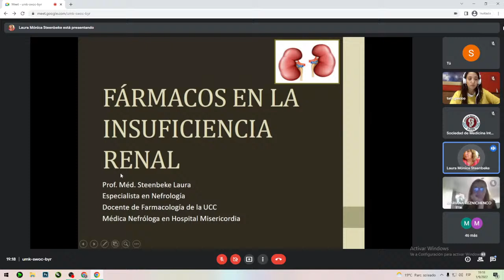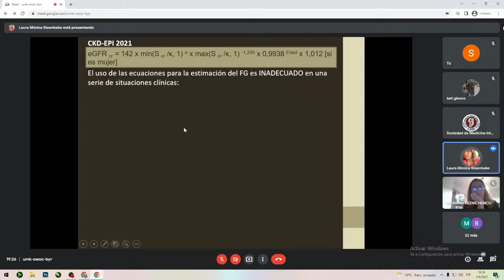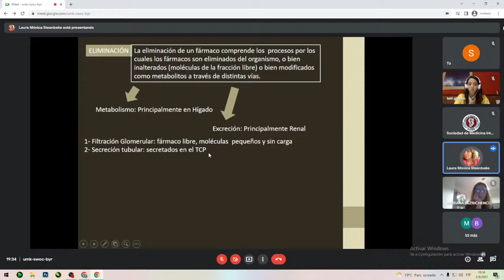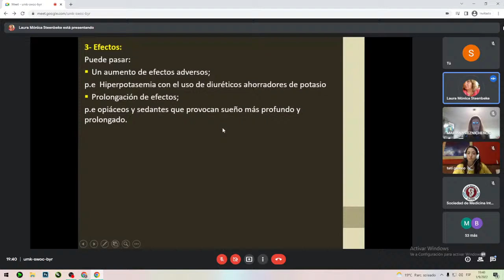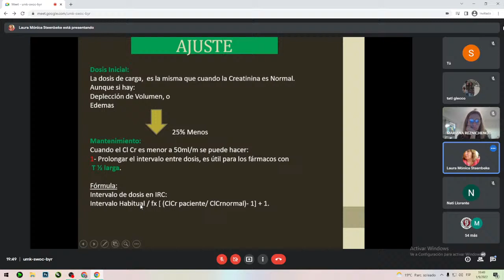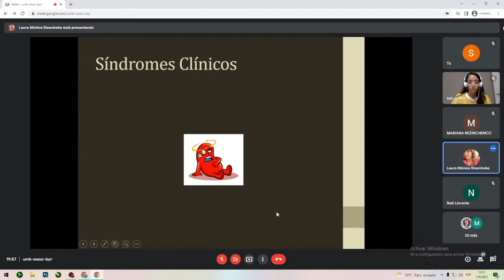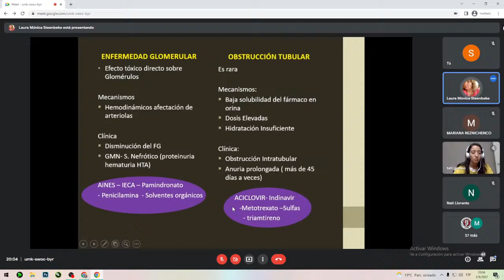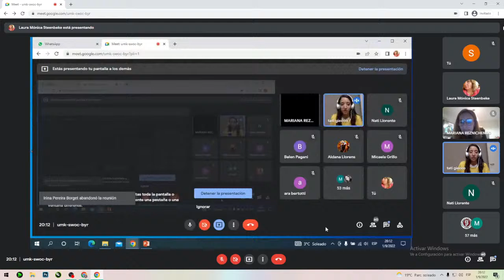CURSO CUATRIENAL 01/09/22